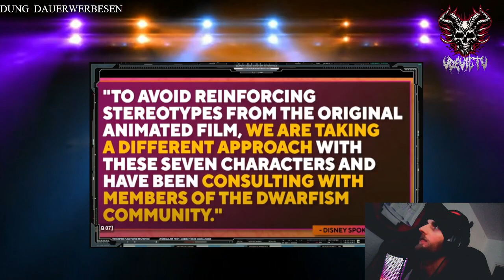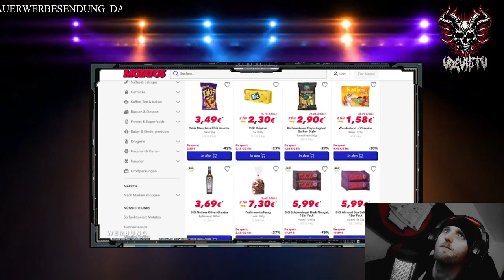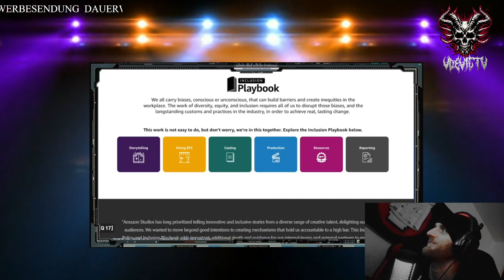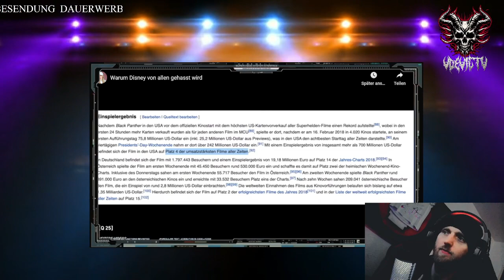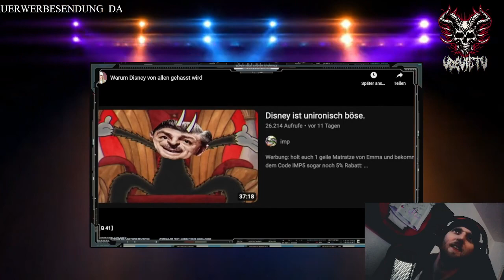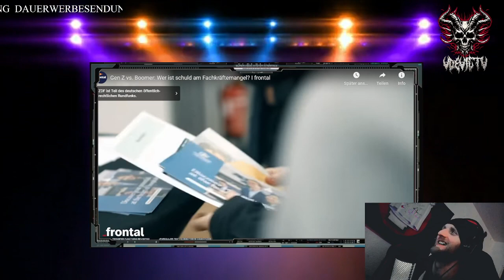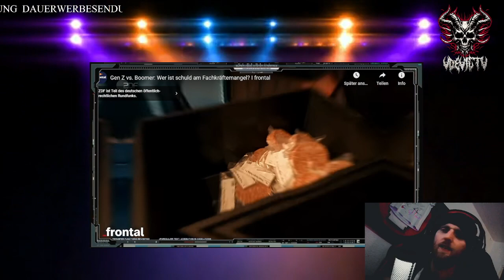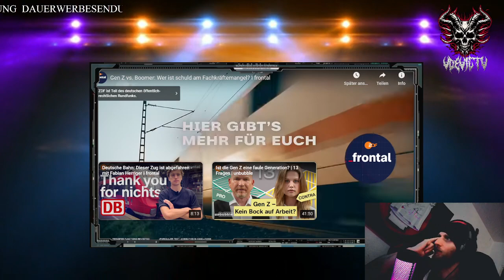DEVIL AM DONNERSTAG // PC abgeraucht und spontan Gguck mit der Community (09.11.2023)